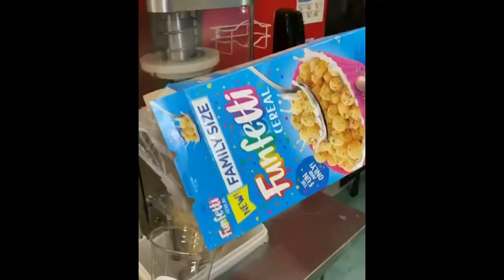how to make star cuterie and galaxy cheese board at home so easy| charcuterie board diy| VETO VLOGS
Where You Can Find New  Moments, , Viral Videos, Videos, News, , New Trending, and lot's of Other General Videos that you need to see.